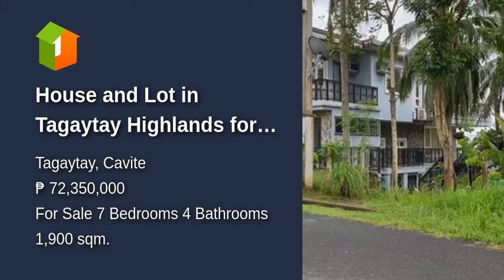House and Lot in Tagaytay Highlands for sale - with basement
Number of Bedrooms: 7
Number of Bathrooms: 4
Floor Area: 1,900 sqm.
Lot Area: 1,900 sqm.
House Type: Single Detached House
Number of Floors: 2
Number of Car Parking Spaces: 3